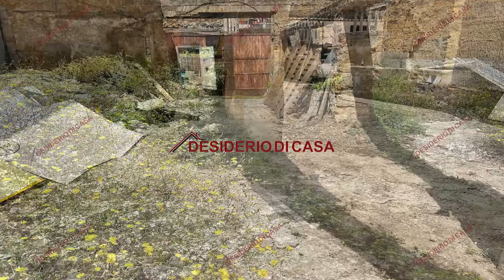Bagheria: Terreno Edificabile 393 Mq - Rif. V2048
Chiama ora: 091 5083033 - Sicilia, Palermo, Bagheria - Riferimento: V2048
Proponiamo in vendita pressi svincolo autostradale a pochi minuti dal centro storico Terreno edificabile di 393 mq ricadente in Zona B2; nel lotto sarà possibile realizzare una struttura altezza massima di 11 mt.
Riferimento: V2048
DESIDERIO DI CASA
Agenzia di Bagheria
Via Passo del Carretto n.62/A